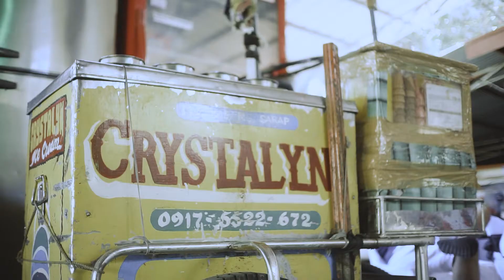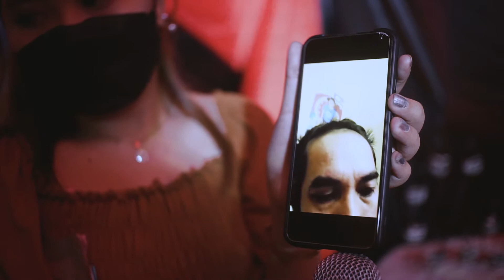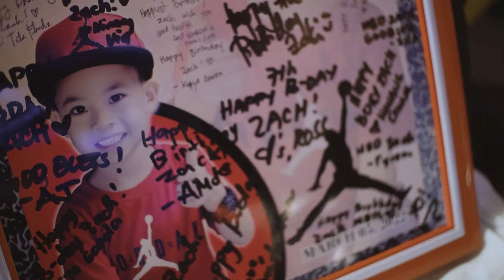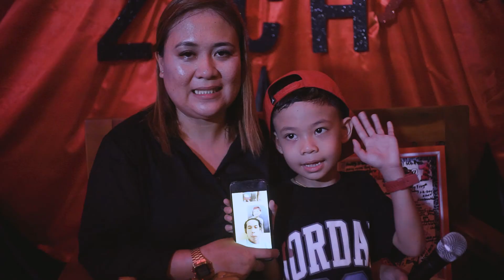Zach turns 7 | Infinite Grace Photography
A simple smile of your loved one in a photo can be really nostalgic at times and bring all good memories in a flashback.